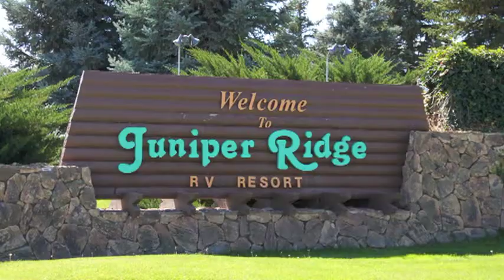Juniper Ridge Grand Tour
Tour of Juniper Ridge RV Resort in Show Low Arizona